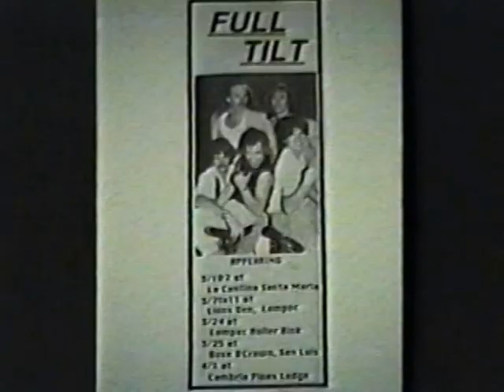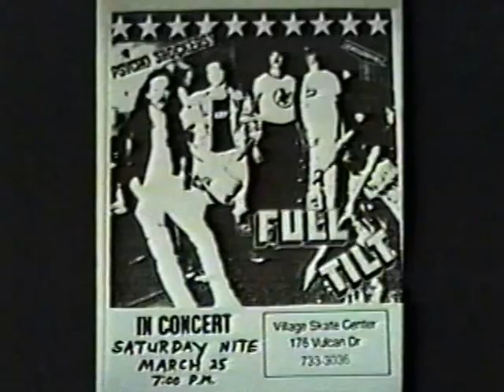FULL TILT - NIGHTMARES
FULL TILT
original tunes
1989/90
Gene Baker-guitars/backing vocals
Jerry Timmons-vocals
Skinny Robbie-bass/backing vocals
Jon Dittman-drums/backing vocals
Eric DuRivage-bass